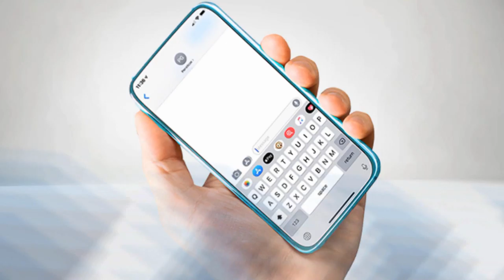Chic al Día» DETOX A LA FELICIDAD. ILEANNA SIMANCAS TE AYUDA A SALIR DE LA RUTINA - EVTV 02/20/20 S4